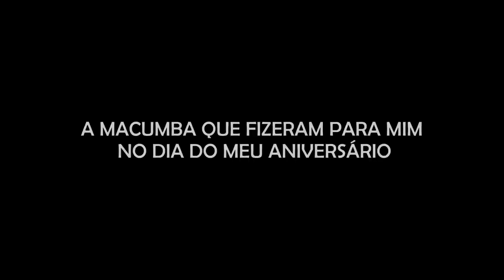"ACONTECEU NO MEU ANIVERSÁRIO EM 2012" - A MACUMBA QUE FIZERAM PARA MIM NO DIA DO MEU ANIVERSÁRIO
Neste vídeo, trazemos o relato assustador de uma mulher que conta sobre a macumba que fizeram para ela no dia do seu aniversário. A história aconteceu em 2012, em uma pequena cidade do interior de São Paulo. Na época, ela era solteira, saía frequentemente com amigos e tinha uma relação conturbada com os pais.

- A CAIXA ASSOMBRADA DO MÊS DE MAIO SERÁ NO TEMA BRUXA NATURAL! GARANTA A SUA

Agradecimento Especial aos Membros:

Adelaine Lopes
Alessandra Maria
Aline Cavinato
Aline Silva
Alisson Salazar
Barbara Thomaz
Bruna Rotini
Carina Reis
Catlin Jacobus
Claudia Santos
David Alex Sandro
Dricca Lopes
Edu !
Eliane Comenda
Francisco Lino Bazilio
Gabi Pessoa
Gisele Luqueci
Gracinha Hermann
Ismael Pagani
Ivone Lages
Juliana Lima
Juliane Vazia Zaedetto
Junior Rosa
Julia Thereza dos Santos
Landry Rissas
Lina Maria Oliveira
Luana Vieira
Luciana Lemos
Lucius Heuser
Ludimila Almeida Costa
Luis GatoPreto
Márcia Okubo
Marina Paula
Michelli Catoia
Mika Ferraz
Pamela de Laszio
Pandora caixa
Paula Santos
Rafaella Tavares
Ricárdo Mota
Rodrigo Santos
Sara Christiane Lima
Sheila Garcia
Silvia Camargo
Silvana Fatima Nunes
Stefani Alves
Tatiana Guimarães
Thiago de Villaça
Wendel Alves
Wellington Pacheco
Wellita Rodrigues
Wesley David

CONHEÇA A LOJA OFICIAL DO CANAL ASSOMBRADO!

ENVIE SEU RELATO PARA:
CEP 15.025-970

- INSTAGRAM ANA: ana_lazafornaza
- INSTRAGRAM MATEUS: mateus_fornazari
- INSTAGRAM DO CANAL: assombrado_oficial
- INSTAGRAM DA LOJA ASSOMBRADA: loja_assombrada_oficial